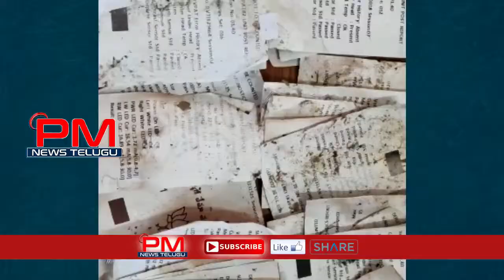తూ.గో మండపేట అసెంబ్లీ నియోజకవర్గం లో వివిఫ్లాట్ స్లిప్పులు చెత్తకుప్పలో ప్రతేక్ష్యం?VVPAT DUSTBIN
VVPAT DUSTBIN